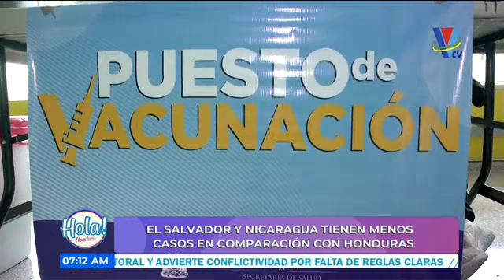La actualidad del Covid 19 en los países de la región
En la última semana se ha visto un incremento en los contagios en Centroamérica